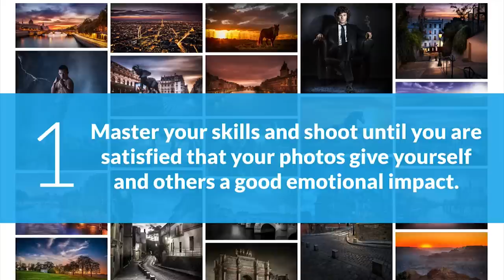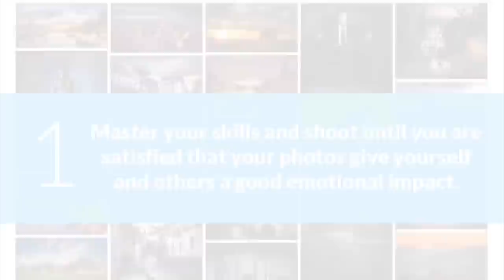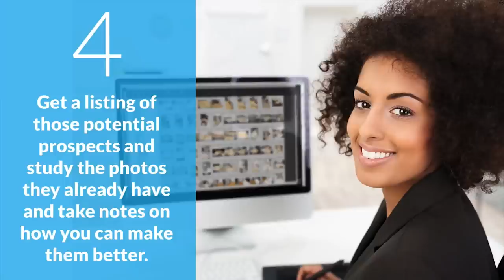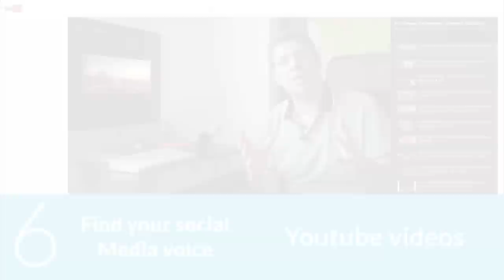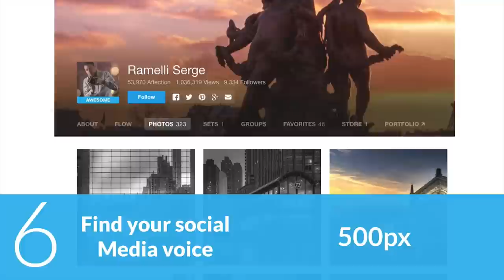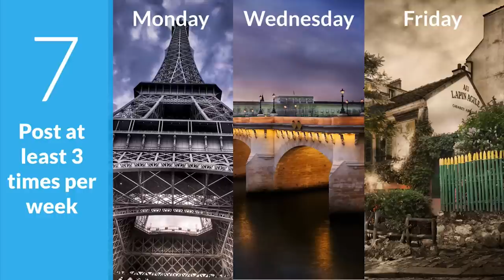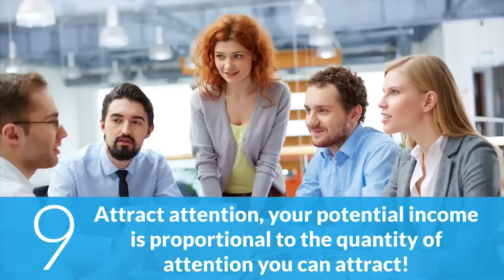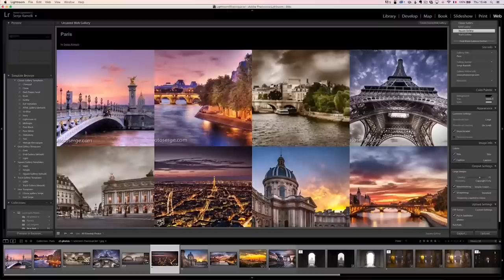10 Tips for Making Money with your Photography - PLP #198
My tips are:

1. Learn and shoot until you are satisfy that your photos give yourself and others a good emotional impact.

2. Have a professional looking website with a maximum twenty photos per category, only your best work.

3. Find a “niche” of professionals needing your services, my suggestions:

 • Hotels
 • Upscale Real Estates agencies
 • Events
 • Weddings

4. Get listings of those potentials prospects and study the photos they already have.

5. Fifty phone calls = one deal !

6. Find your social media voice.

7. Post at least 3 times per week.

8. Realize that you cannot count on somebody else doing your sales or marketing for you, do it yourself first and help will come.

9. Attract attention, your income is potential to the quantity of attention you can attract.

10. Persist!

I hope it will bring you amazing success!

- Serge

If you want to see all my favorite software, apps and gear
You can see what I use and love to work with everyday.

Buy Photoshop and Lightroom as part of Creative Cloud and save 15% by clicking

Help me translate this video  or other videos from my Youtube channel in your own language if you can, that would be amazing here is the list, follow the instructions it is quite simple: